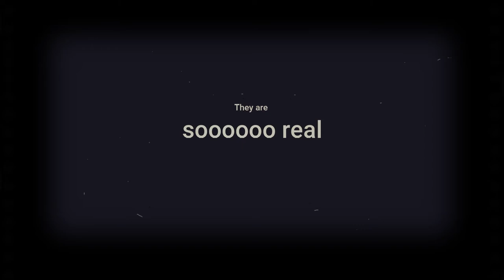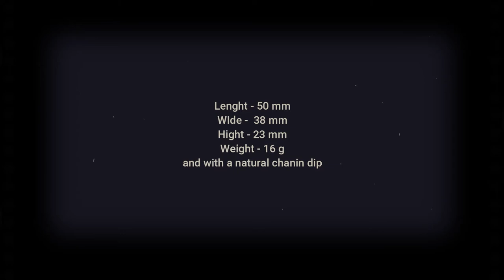The Rio Bravo Shells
The Nuts of EL MIGUEL